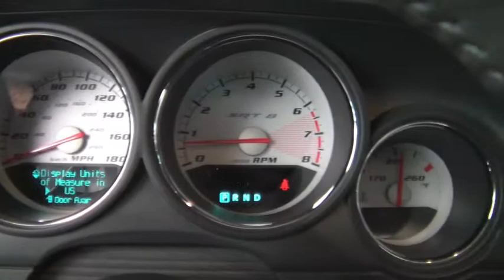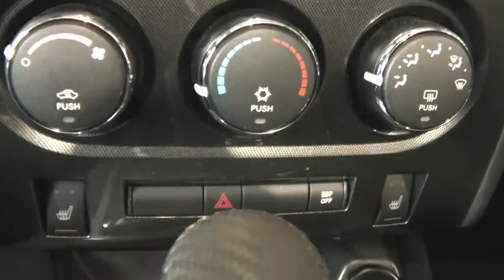2008 DODGE CHALLENGER SRT8 VIDEO TOUR